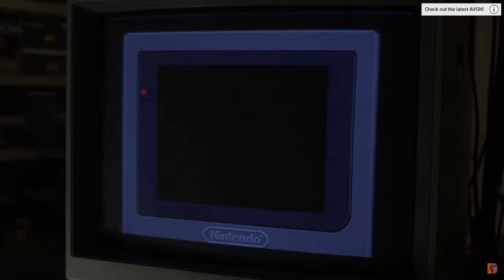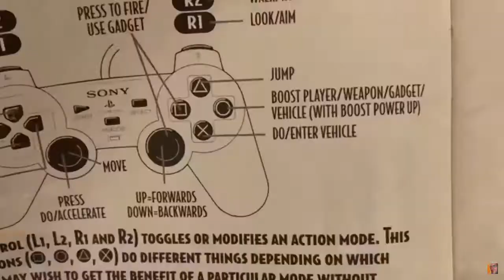Batman & Robin (PS1) | This game bettah have tha joker baby.